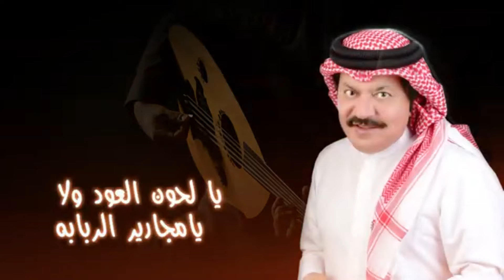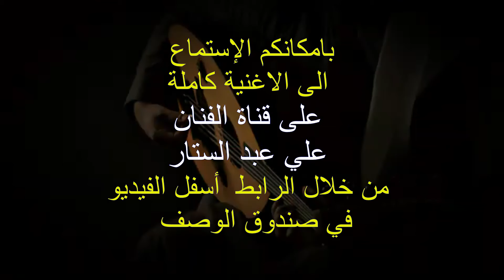الفنان علي عبد الستار - يا لحون العود سهرة_فنية_مع_ضرغام_بشناق - الإذاعة الأردنية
رابط قناة الفنان علي عبد الستار الرسمية
رابط اغنية يا لحون العود للفنان علي عبد الستار